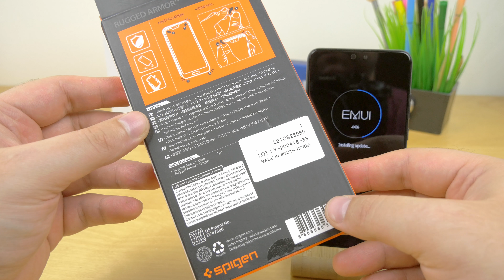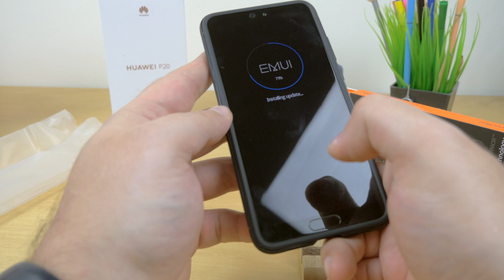Etui Spigen RUGGED ARMOR dla HUAWEI P20 | Rzut Oka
Spigen RUGGED ARMOR dla HUAWEI P20. Dobrze leżące w dłoni, wytrzymałe i jak na swoje rozmiary ładne.  Cienkie, z poduszkami powietrznymi w rogach. Jak wygląda, co potrafi - tego dowiecie się z filmu.